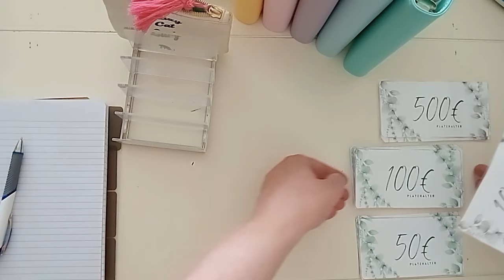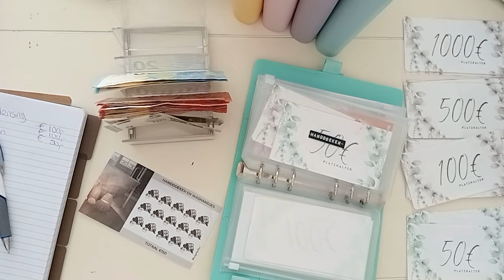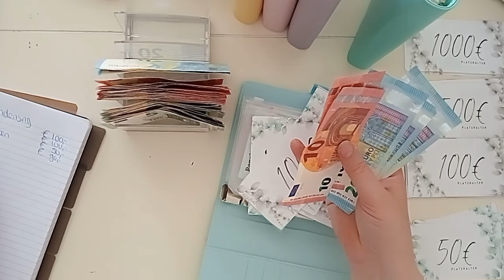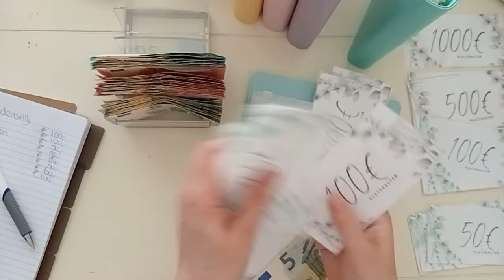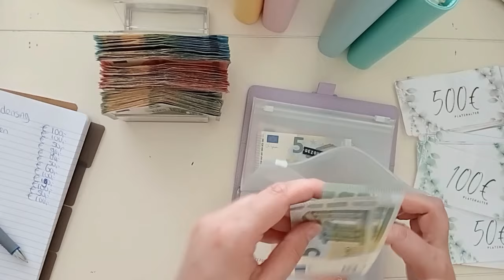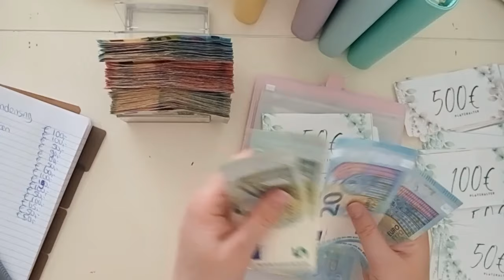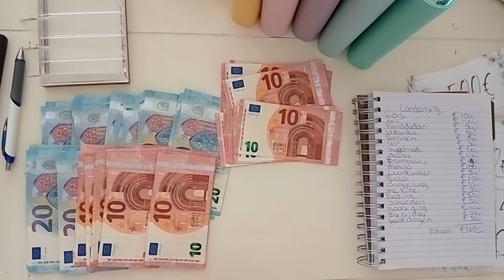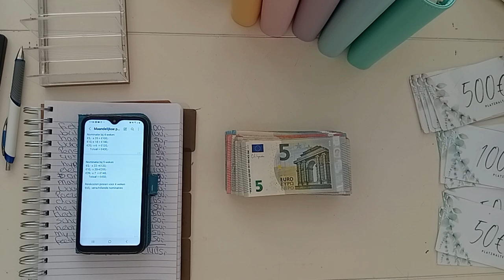budget with me, condesing/wisselen van de mapjes. weer een hele mooie bedrag eruit weten te vissen.